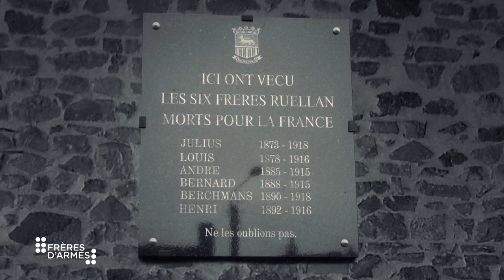Julius Ruellan de la série Frères d'Armes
Julius Ruellan (Bretagne, 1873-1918) : soldat de la fratrie la plus durement touchée de la Grande Guerre, raconté par Lucien Jean-Baptiste

Episode de la série Frères d’Armes de Rachid Bouchareb et Pascal Blanchard
© Tessalit Productions /Les BDM / INA / Pathé Gaumont Archives - 2014